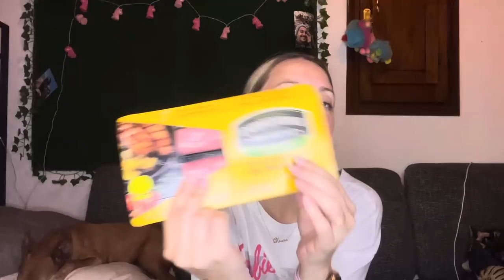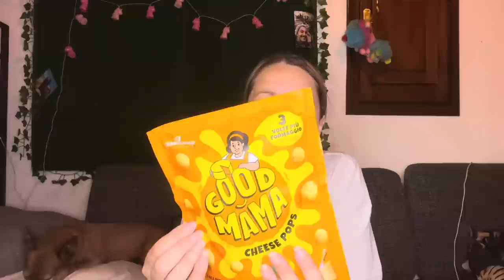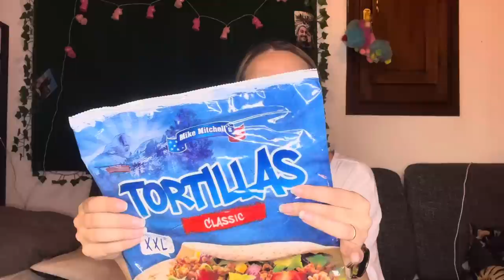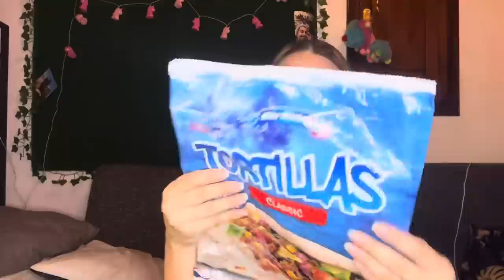Un REGALO al PENNY market Svuota la spesa